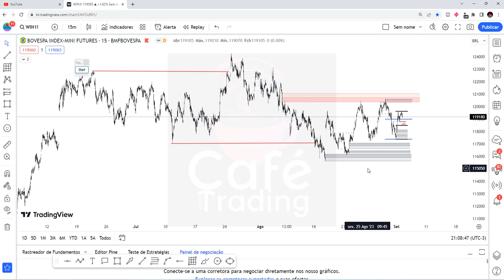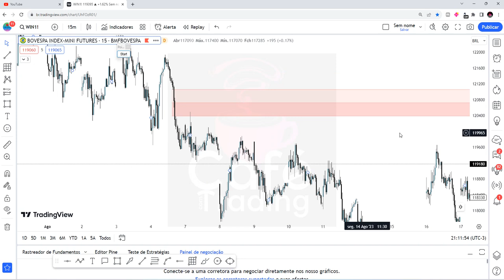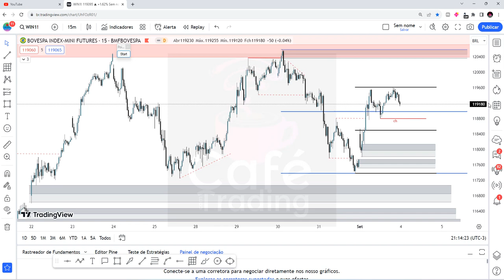Estudo de mercado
Venha para o nosso Telegram!